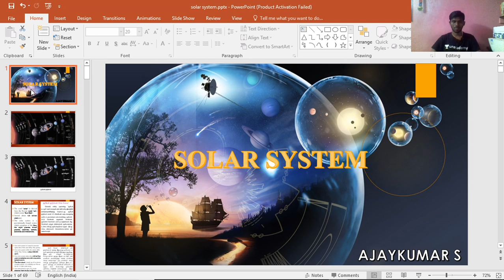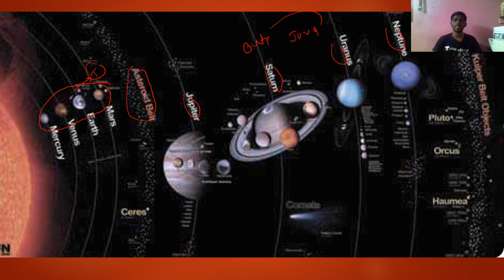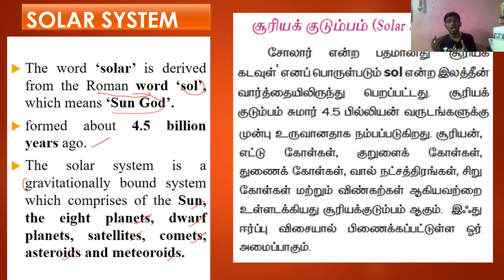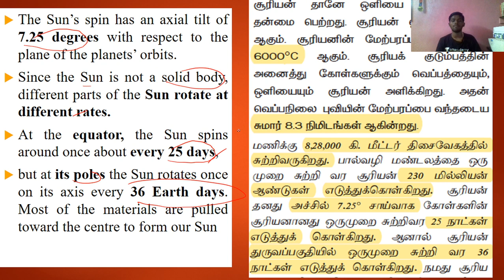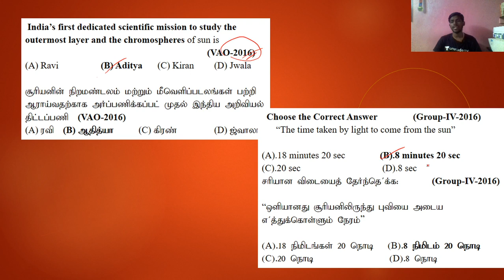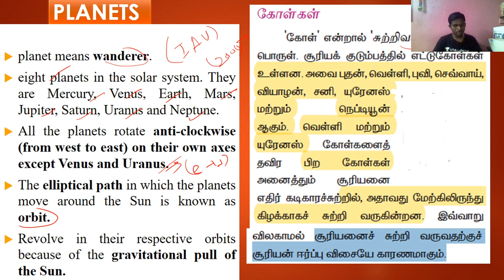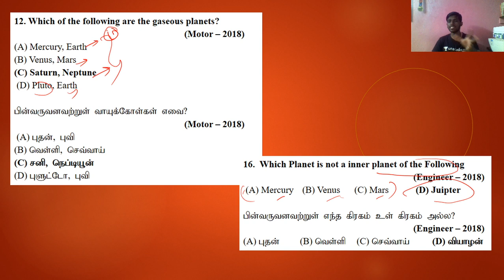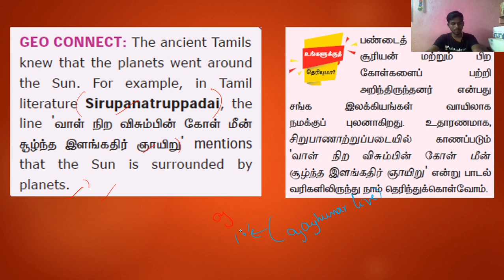Solar System Part -1|TNPSC | by Ajaykumar S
In this session, We will be discussing Geography Solar System part -1

Unacademy Plus Subscription Benefits:
1. Learn from your favorite teacher
2. Dedicated DOUBT sessions
3. One Subscription, Unlimited Access
4. Real-time interaction with Teachers
5. You can ask doubts in the live class
6. Download the videos & watch offline